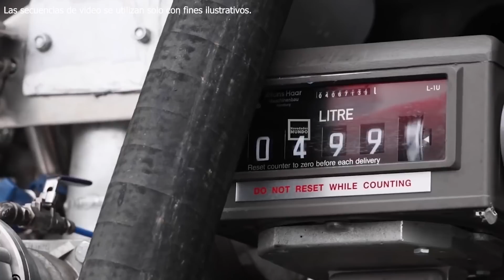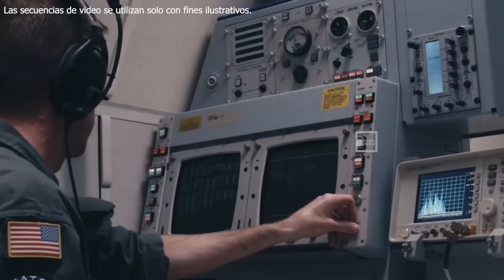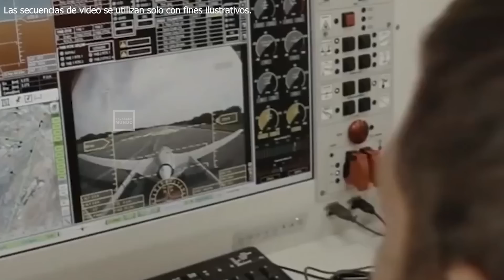La guerra se extendió a Rusia. Tiempos difíciles esperan a Vladimir Putin.